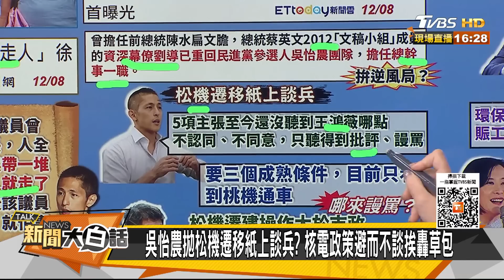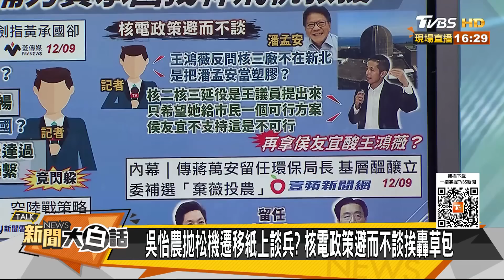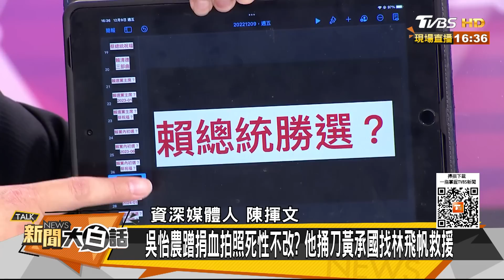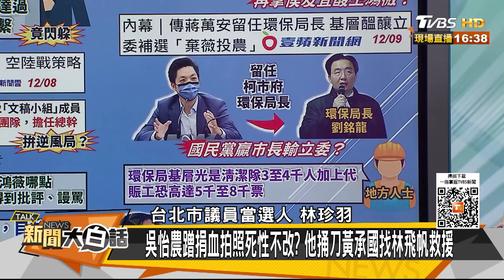吳怡農上捐血車拍照不捐血 徐巧芯爆他訪里長拍照走人 新聞大白話@tvbstalk 20221209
本集來賓：郭正亮、陳揮文、林珍羽